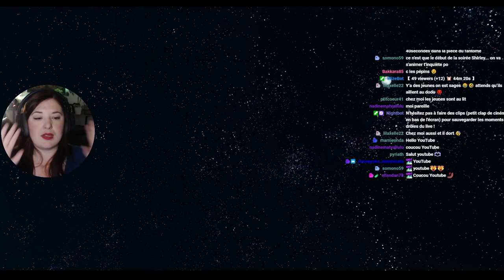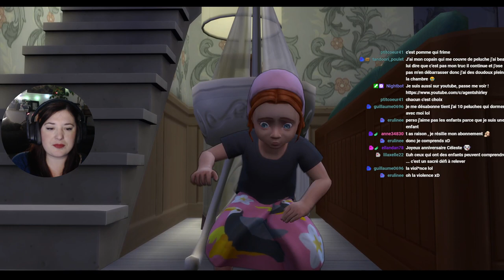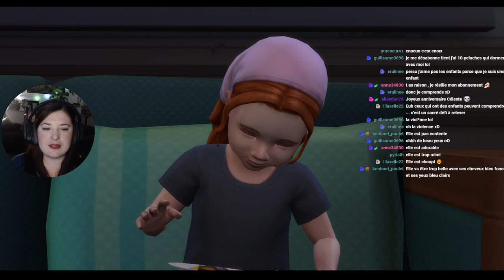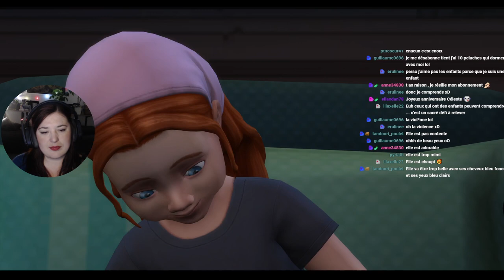Rediff Live - Une belle avancée - #114 Not So Berry - Les Sims 4